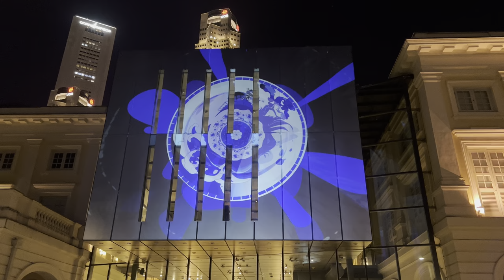Singapore Light to Night Festival 2022 | Light Projections on National Gallery Singapore (4K HDR)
Light to Night Festival 2022 light projections on National Gallery Singapore, The Arts House, Victoria Concet Hall.